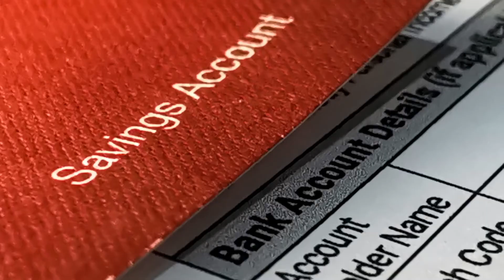3 GUARANTEED Tips for Sticking to Your Budget | How to Stay Motivated to Reach Your Goals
Having trouble sticking to your budget? Here are three tips that will actually work!  Meet your goals and save lots of money by doing these three things.

I love sharing my debt-free journey, money saving hacks, frugal tips, and all things personal finance.  Join me, and let's build wealth together!